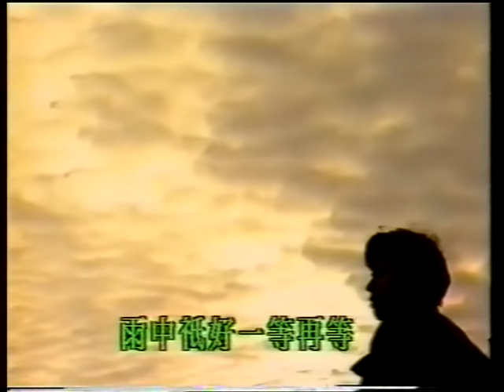1989 Dave Wang 王杰 可能 MV